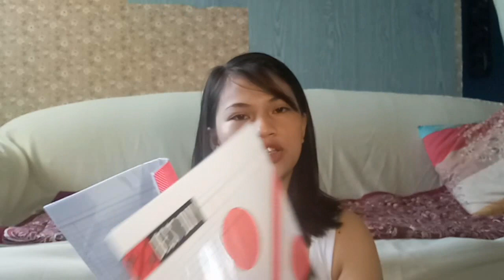WHAT YOU NEED AS AN ABM STUDENT/HAUL |Kiarra Cirunay